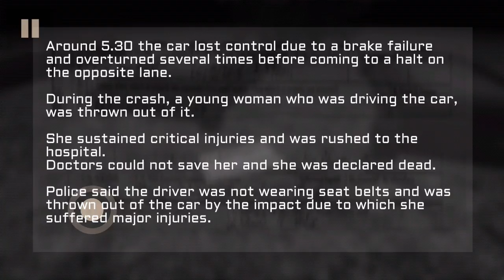Stay With Us Part 2/3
What will you do when the street light is your only shelter?

A blood-chilling horror!

What strange twist of fate has brought you back here? A number of years ago you recall playing here
as a child. All the children played at the graveyard. Until that night. The night she fell.

They had all run home when they should have stayed. No-one had tried to help her and she had
never been seen again. They had made a pact to never speak of it, never tell a living soul what they
had done. And now where were they?